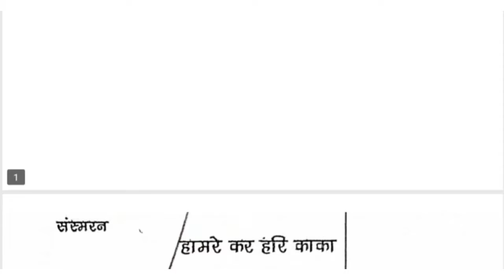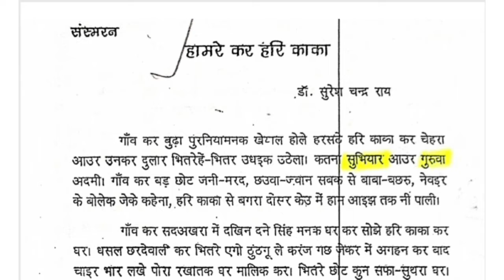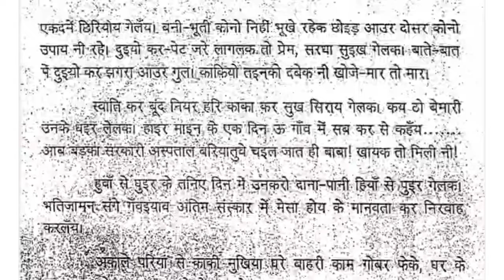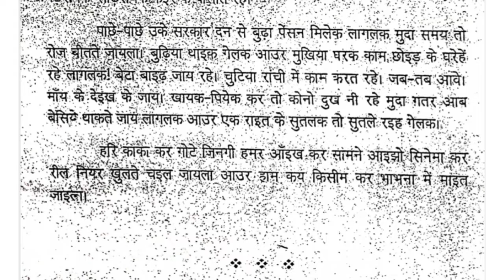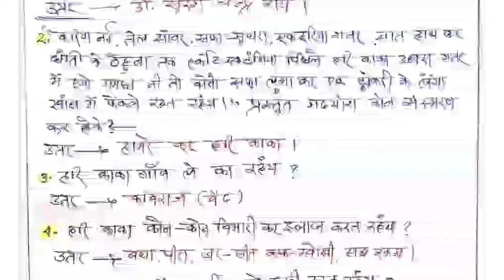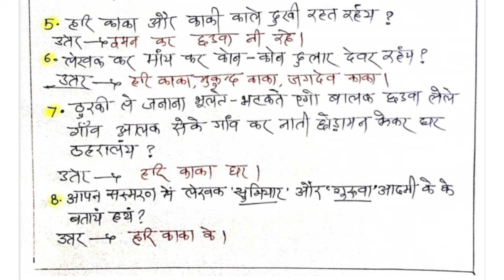हामरे कर हरि काका!! वन केंवरा भाग - I !! Class- 03 !! नागपुरी शिष्ट साहित्य !!By - kamlesh Mahto🎯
Created by
🔰 Join "Study4Goals 🎯👇